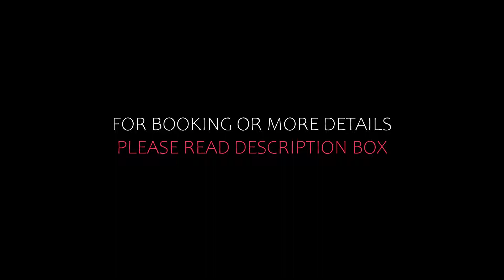Top 5 Recommended Hotels In Karavadhos | Best Hotels In Karavadhos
Queries Solved:
1) Top 5 Recommended Hotels In Karavadhos
2) Top 5 Hotels In Karavadhos
3) Top Five Hotels In Karavadhos
4) Top 5 Romantic Hotels In Karavadhos
5) 5 Best Hotels For Couples In Karavadhos
6) Hotels In Karavadhos
7) Best Hotels In Karavadhos
8) Top 5 Luxury Hotels In Karavadhos
9) Luxury Hotel In Karavadhos
10) Luxury Hotels In Karavadhos
11) Luxury Stay In Karavadhos
12) Top 5 4 Star Hotel In Karavadhos
13) Best 4 Star Hotel In Karavadhos
14) 4 Star Hotel In Karavadhos

Track Title: Reasons To Hope
Artist: Reed Mathis